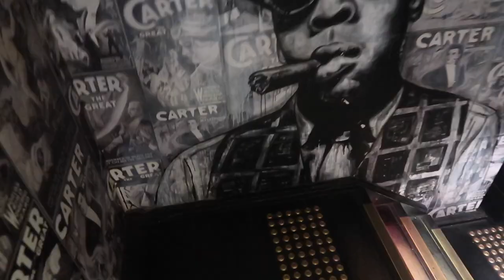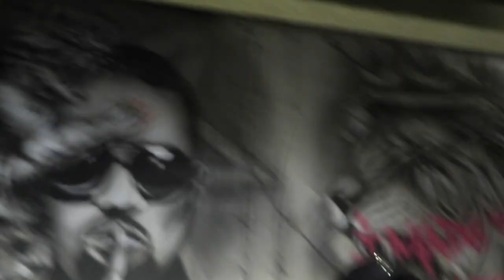Vlog- Acting Career Failed ft Mimi Perkins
Hey! Mimi and I had a very minor roll in UFC fighter (Tyson Pedros) commercial :)

Mimis instagram: Mimi Perkins
Film Boys: Insta- JAEN COLLECTIVE